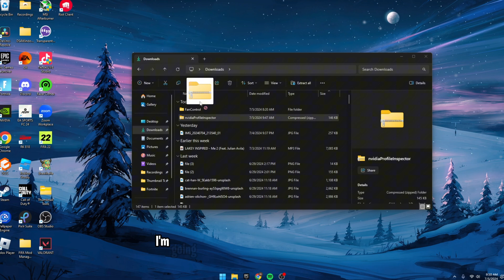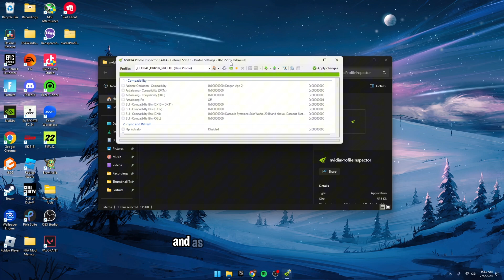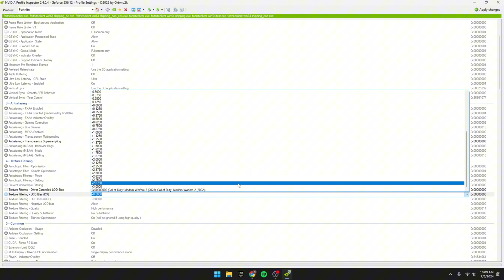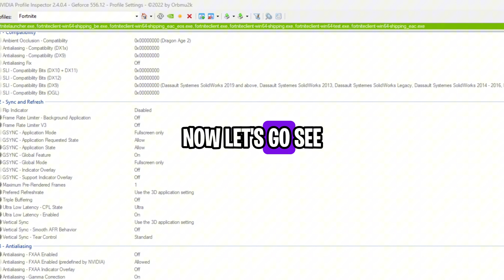How To Get Potato Graphics In Fortnite! (LOW END PC FPS Boost)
In this video I show you guys how to get ULTRA LOW/potato graphics in fortnite. This Setting helps boost your fps and lowers input delay. This method only works on nvidia graphics card users and needs a special program.

Chapters:
Intro 0:00
Tutorial 0:18
Gameplay 3:05